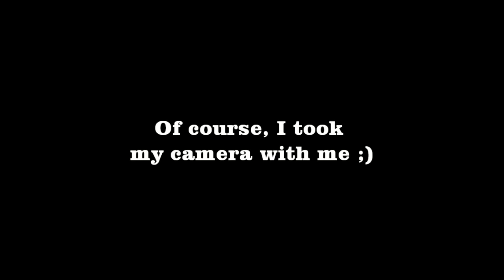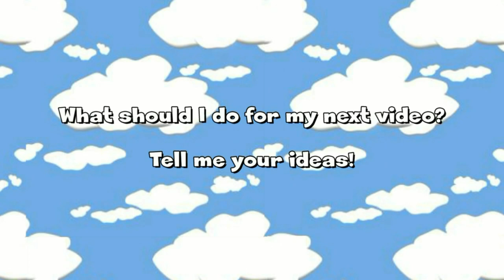Max in Africa!!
In October 2011, I spent 8 days in Uganda as part of a school exchange project, It was amazing! I took my camera with me and filmed over 2 hours of footage and took over 800 photos!

The song in the video is "out of the box" by Davedays.